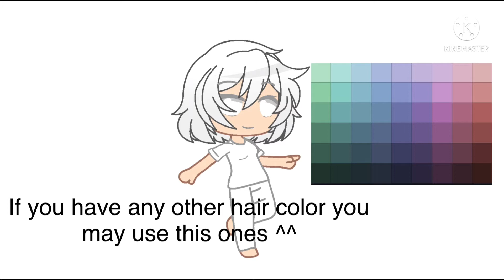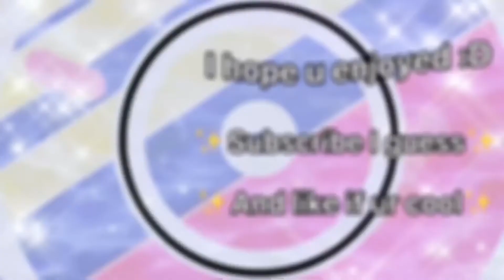Doki Doki OC Challenge!! READ DESC